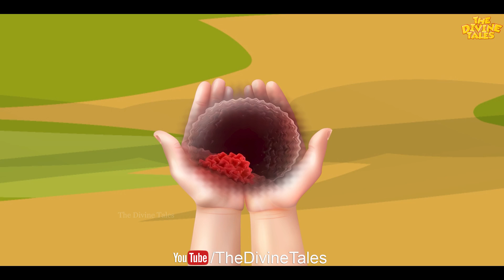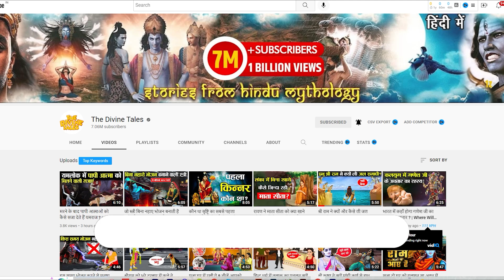क्यों जुआ जैसा पाप करने के बाद भी देवदत्त को स्वर्ग मिला ? | Mythological Story of a Gambler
Video title :क्यों जुआ जैसा पाप करने के बाद भी देवदत्त को स्वर्ग मिला ? | Mythological Story of a Gambler
Language : Hindi
Source :Hindu Scripture